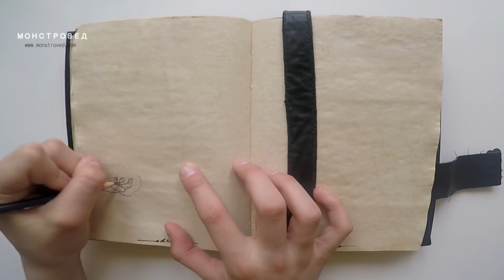СМЕРТОХВАТ. Моя книга драконов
Смертохват. Или его еще называют Смертолап. Очень сильный и страшный дракон. И он теперь в моей книге драконов.